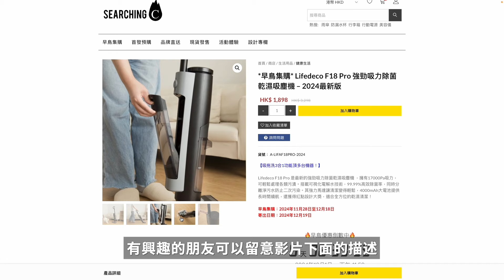[家電開箱] LifeDeco Stericlean Combo F18 Pro - 吸塵拖地機｜5大功能講你知｜一機輕鬆解決吸塵＋拖地＋清毒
⭐️⭐️⭐️ 頻主有SAY ⭐️⭐️⭐️
您好呀～
首先好多謝你停低睇片☺️
相信應該對呢件產品有興趣，致會搵到我嘅頻道😆
如果睇完片後，內容能夠幫到你
記得畀返個LIKE，分享影片出去
同埋好希望你能夠訂閱👍
畀多啲支持我繼續發展呢個頻道
除此之外
可以加入成為頻道會員， 身體力行，以行動給予支持同鼓勵：